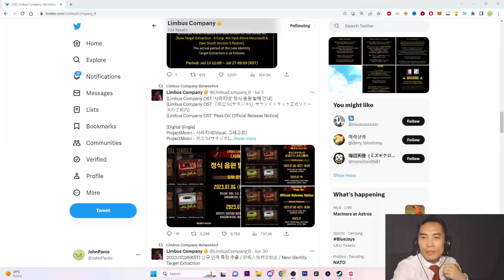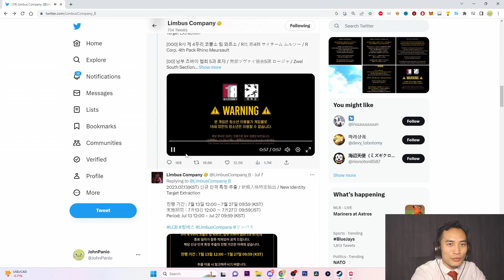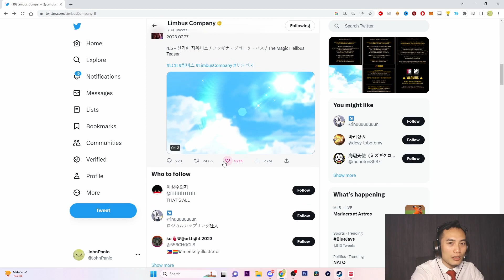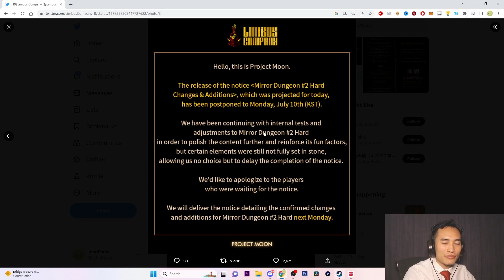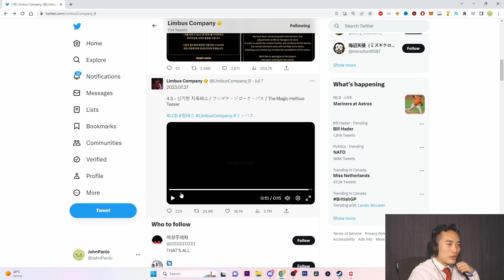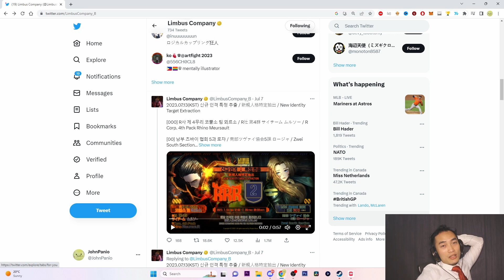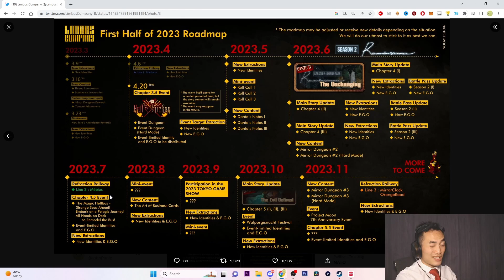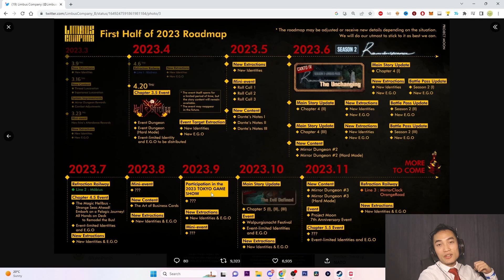Weekly Limbus News